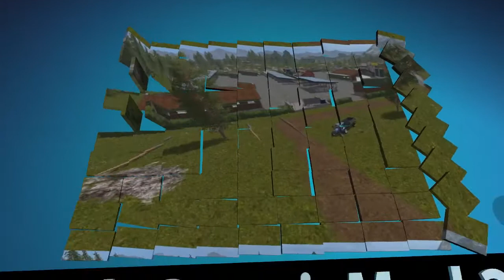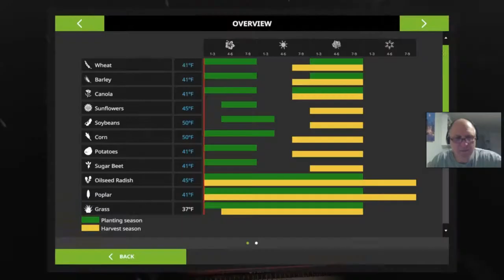Oregon Springs SPYT Ep 14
We run into some problems caused by incompatability of mods
with patch 1.5 of the game. . .fixed! Enjoy.